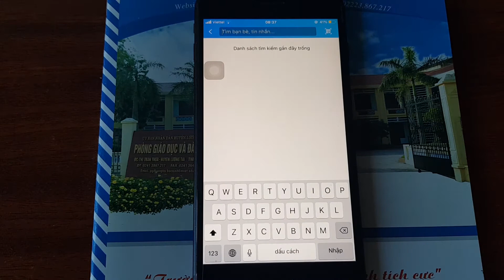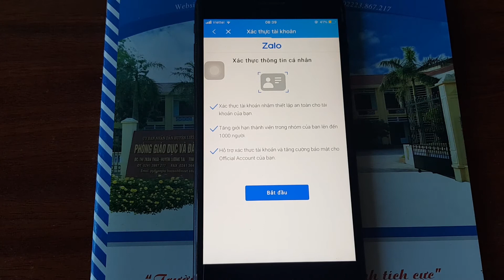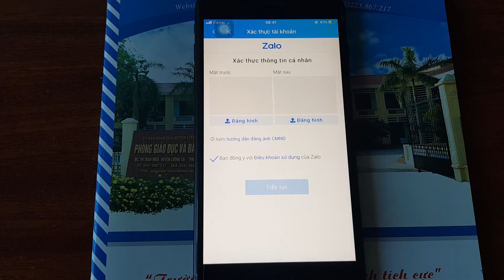Cách xác thực tài khoản Zalo cực đơn giản ( How to verify Zalo account is very simple) | Ham Tìm Tòi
Nội dung video ngày hôm nay mình chia sẻ đến tất cả các bạn Cách xác thực tài khoản Zalo trên điện thoại cực nhanh để bảo vệ tài khoản Zalo an toàn nhất mà  không phải ai cũng biết